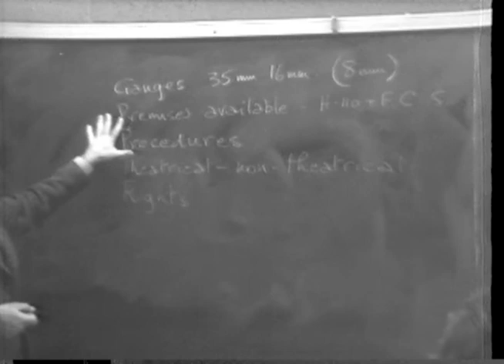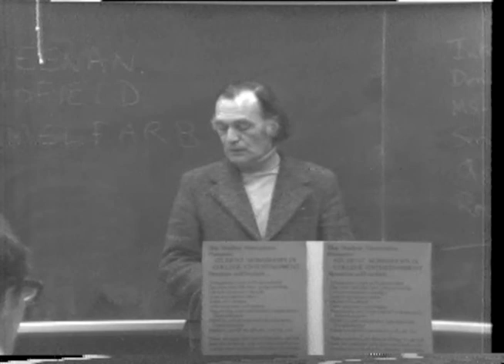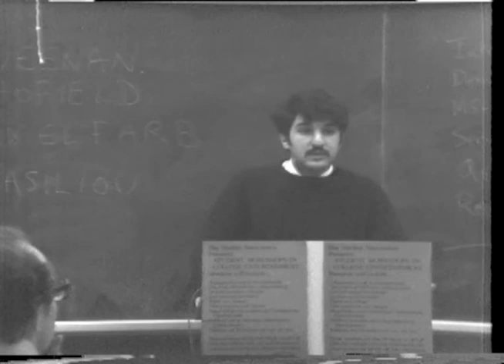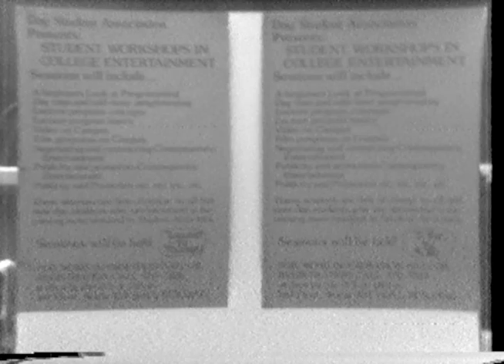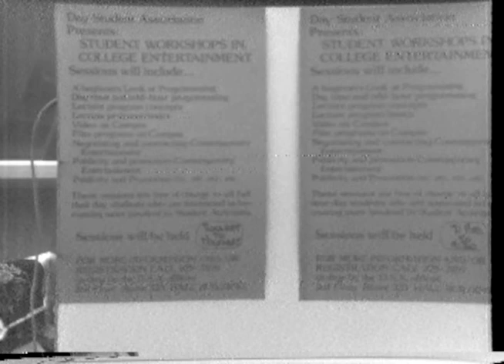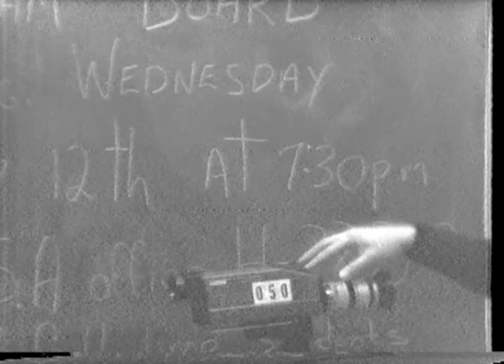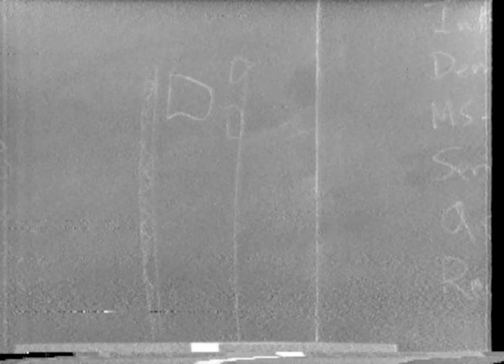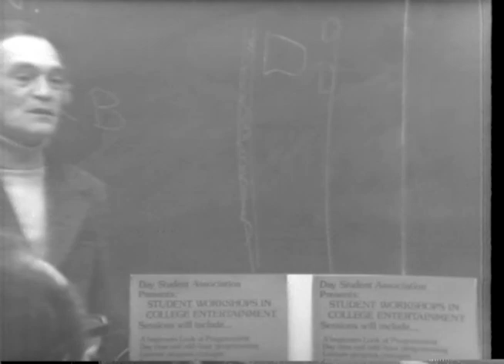Audio-Visual on Campus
P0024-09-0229: The workshop from 1976 gives an introduction to the type of AV equipment available to students and how to use the equipment. Guests are Basil Vasiliou, president of CUTV, Ben Queenan, and Mark Schofield.